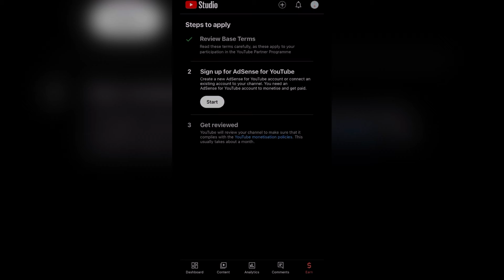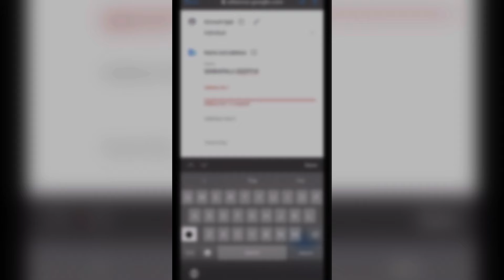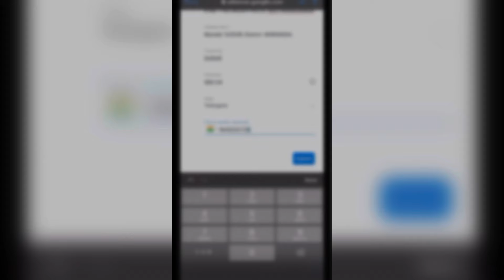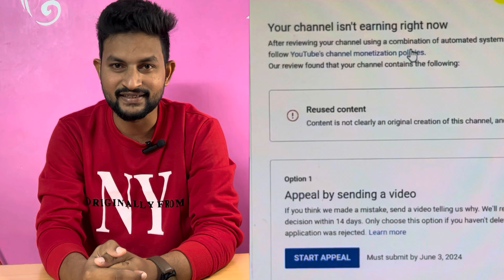YouTube Monetization in 3 months | apply process in 2024 |కొత్త youtube creators కి use అయ్యే వీడియో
Youtube monetisation in 3months and monetisation apply process in 2024